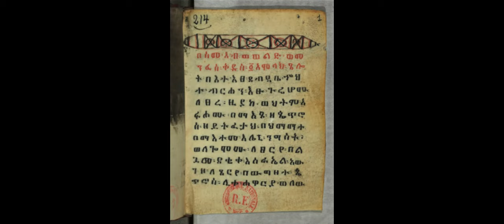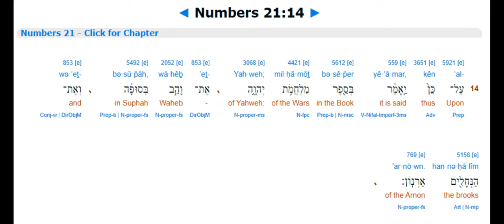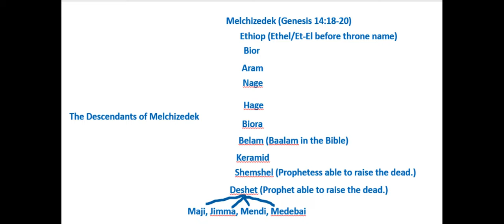Ethiopia DOES NOT Mean Burnt Face‼ Amhara, Oromo, Many Ethiopian Tribes ARE Children Of Melchizedek‼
Epic Ethiopian History